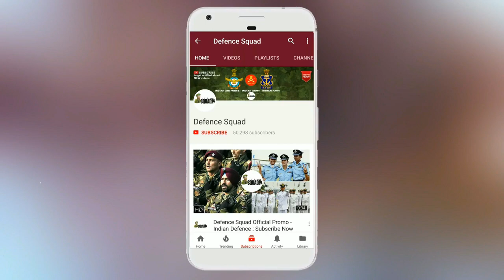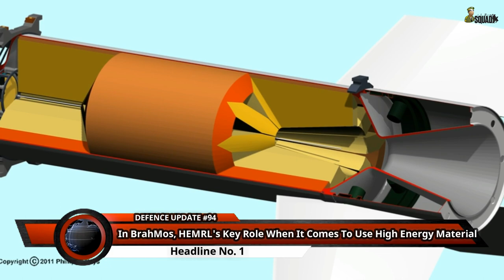Defence Updates #94 - BrahMos Motor, Navy's First Woman Pilot, DCNS Scorpene Submarines (Hindi)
Top 5 Latest Headlines on today's "Defence Updates" episode are as follows :

1. DRDO To Make Brahmos Booster Motor In India.
2. Defence Acquisition Council Reviews Procurement Of Military Equipment.
3. French President’s First Visit To India Likely To Advance Sales Pitch For Additional Scorpenes.
4. India's Maiden Mission To Sun Scheduled For 2019, Says Isro Chief.
5. Indian Navy Gets Its First Woman Pilot, Three Women Naval Armament Inspectorate Officers.

Hello Defence Lovers, Defence Updates ke is episode No. 94 mai humne apko Indian Armed Forces se related latest Top 5 Indian Defence News & Updates btayi hai, Hume Umeed hai ki apko yeh episode pasand ayega.

About : Defence Squad is a YouTube Channel where you will find videos related to the Great Indian Defence In Hindi.